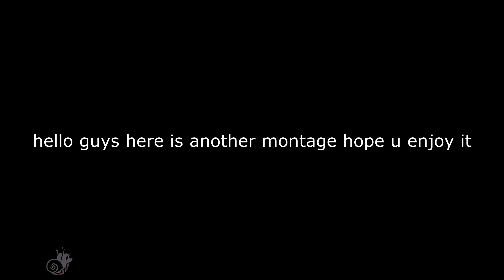How TO win in Hunt: Showdown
a sequel to how not to win in hunt: showdown video